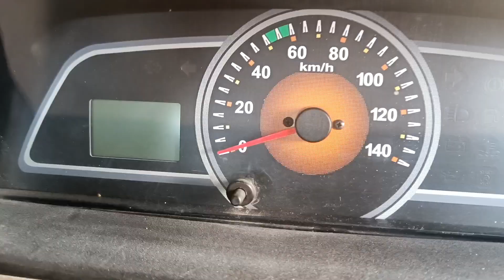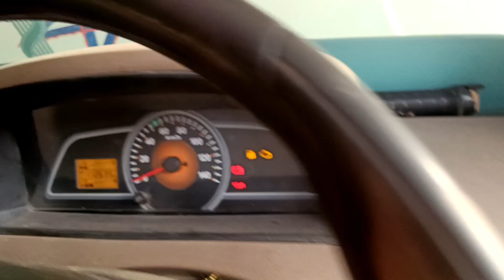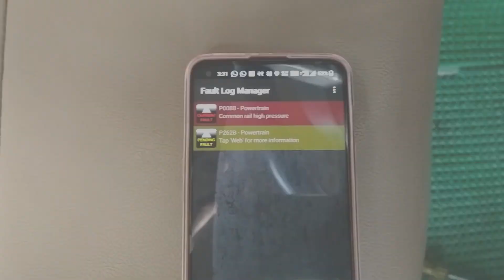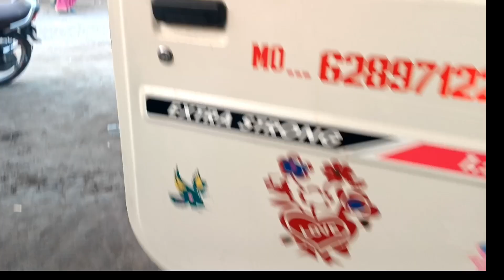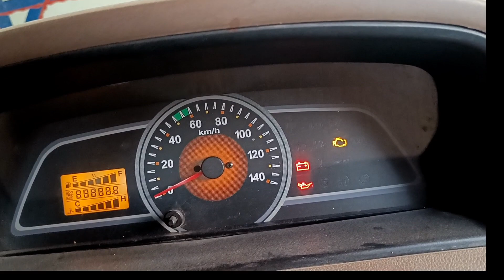Bolero Pickup Bs6 Starting Problem Bs6 Not Start DTC Erase P0088 P262B P128 P1233 P1832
Bolero Pickup Bs6 Starting Problem Bs6 Not Start DTC Erase P128 P1233 P1832

bolero not start
p128
p1832
p1233
p1833
DTC Erase
4wheelelt
4wheelelt